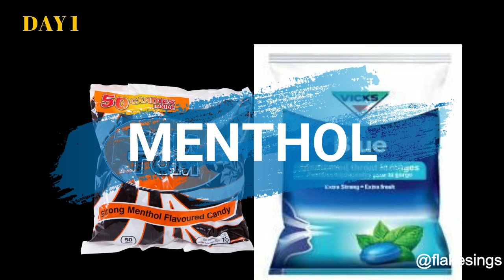EFFECT OF MENTHOL ON VOICE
Today,
This is the 1st Day video of the 30days daily vocal tips. This video will help you know the danger of Menthol on your voice and also a better substitute  whenever you experience irritation in your throat  .